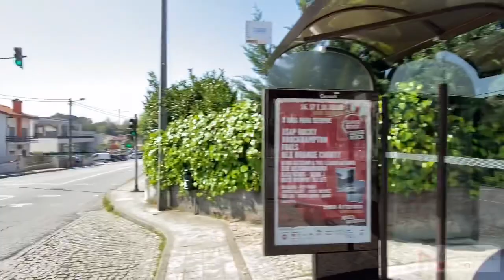MEU BAIRRO EM PORTUGAL. Freguesia de Gualtar #647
Tive que ir até a farmácia comprar alguns medicamentos e te levei comigo nesse passeio pelo meu bairro aqui em Portugal. Mostrei um pouco das rotina, das ruas, comércios e tipos de casas na freguesia de Gualtar em Braga, Portugal.

Nunca deixe de sonhar

Nosso e-mail profissional

NOSSO ALOJAMENTO - PGH

Você já experimentou o Airbnb? Cadastre-se com meu link e você vai ganhar até €41 de desconto em sua primeira viagem.

▶ Nossos parceiros :

👨‍🏫 Colégio Semear, educação com Príncipios

✈️ Passagem e seguro viagem.

📲Camila 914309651 (NIF, Conta no banco, NISS, Atividade